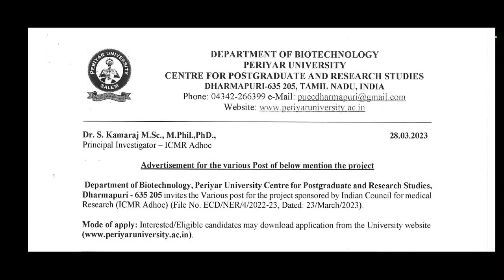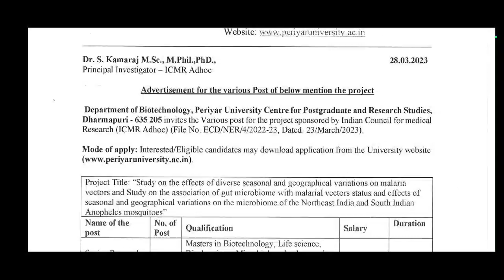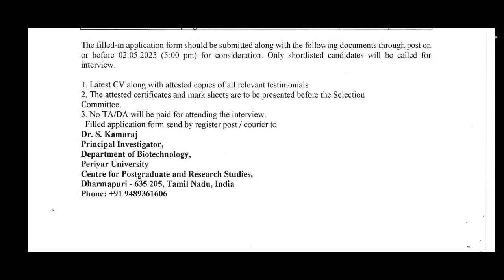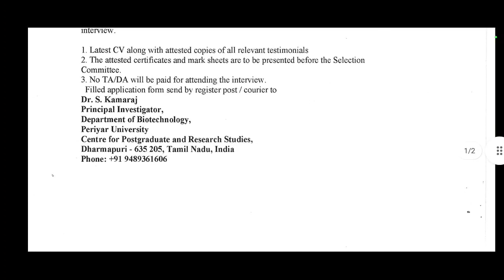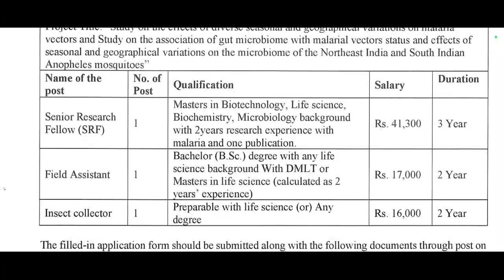Periyar University Recruitment 2023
Periyar University Recruitment 2023 Apply/Periyar University Recruitment 2023/Periyar University Job Notification 2023/Periyar University 2023 Application form PDF Download/Periyar University Recruitmnet 2023 Apply Link/Periyar University Recruitment 2023 Official Website Link/Periyar University Apply Link 2023/Periyar University Invites Application for recruitment of VAO Posts.The Applicants are requested to download Official Notification and Application form through our TN No 1 Govt Job Alert last date for the receipt of application along with enclosures is 02/05/2023.